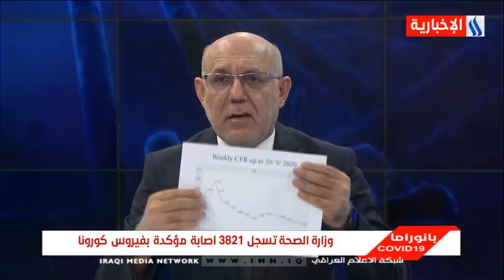بانوراما COVID-19 مع عزيز رحيم / يوم 2020/9/21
الضيوف :
د. رياض عبد الامير _ مدير عام الصحة العامة في وزارة الصحة .
د. علاء الكعبي _ معاون مدير عام صحة النجف الاشرف .